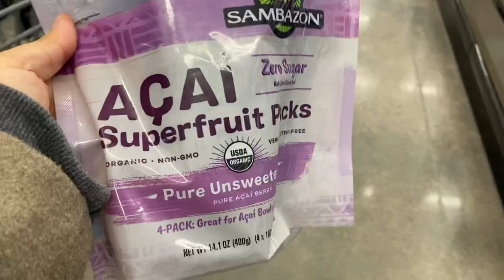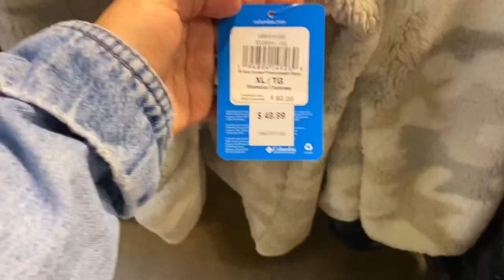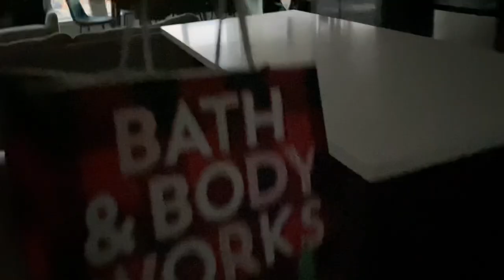vlog | acai smoothie bowl, mushroom cream fettuccine, outlet mall shopping, lake trip and more!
Vlog çekimi ile amerikadaki yaşantımızdan, evde geçirdiğimiz vakitlerden ve daha fazlasından bahsettiğim kanalıma hoşgeldiniz!
Videomda nasıl thick acai smoothie bowl yaptığımdan, haftasonunu nasıl geçirdiğimizden ve daha fazlasından bahsediyorum.
Umarım videolarımı beğenirsiniz! İyi seyirler! ❤️

I talk about our life in the USA, the time we spend at home and more!
In this video, I talk about how I prepare a thick acai smoothie bowl, how we spent the weekends, and more.
I hope you like it!  Enjoy watching! ❤️